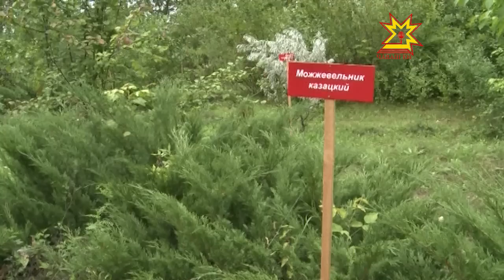Чăвашра вăрманçăсен кунне уявлаççĕ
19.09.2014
Раççейре вăрман хуçалăхне йĕркелекенсенчен пĕри — Пĕрремĕш Петĕр патша шутланать. Вăл 1703-мĕш çулта карап тумалли йывăçсене касма чарнă. Йывăçсем лартма хушнă. Хăй те çак ĕçе хастар хутшăннă. 1977-мĕш çулта пирĕн çĕр-шывра вăрман кодексне йышăннă. Тепĕр виçĕ çултан вăрманçăсен кунне авăн уйăхĕн виççĕмĕш вырсарни кунĕнче уявлама йышăннă.